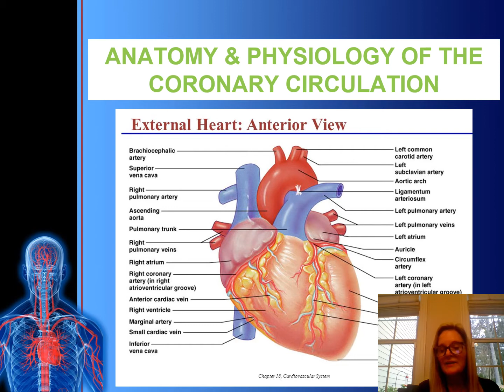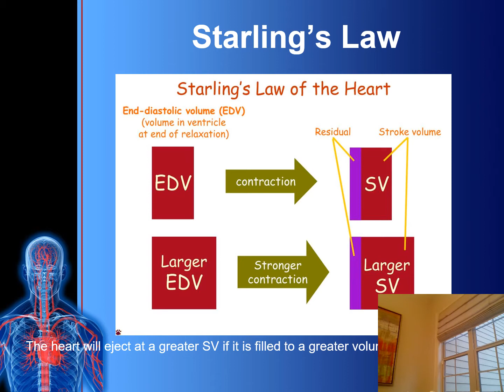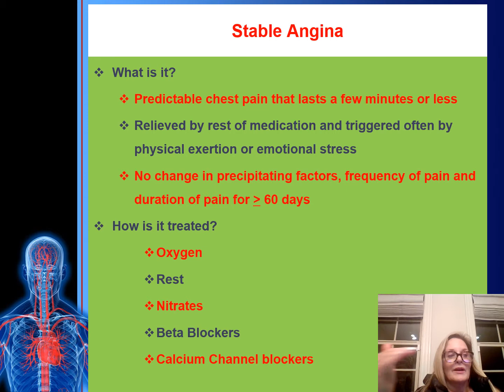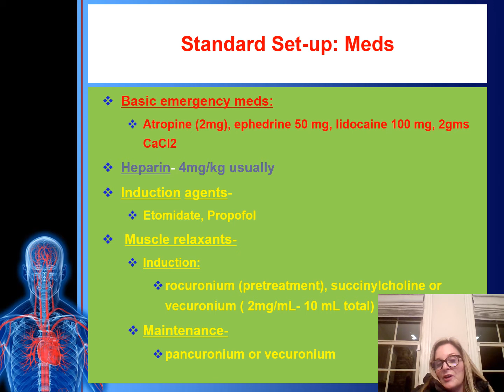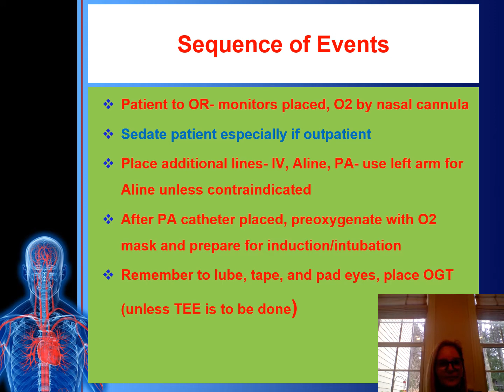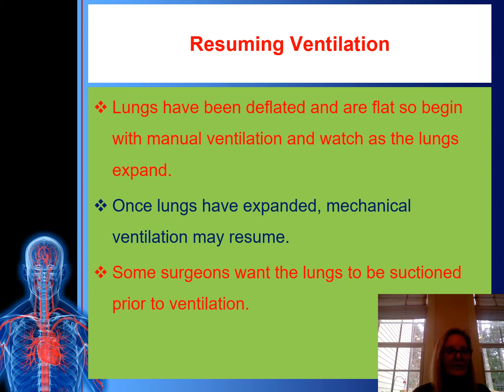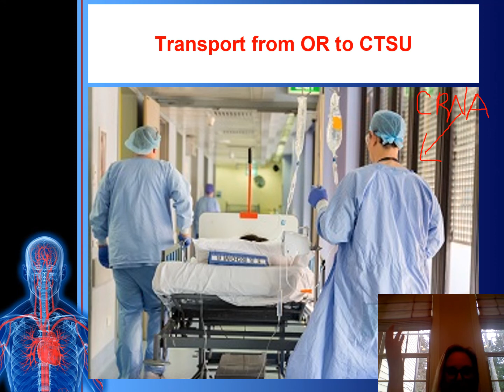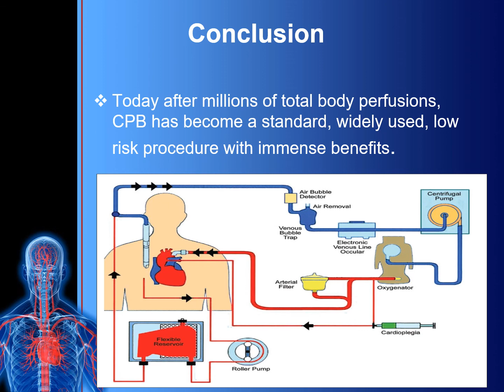Students With Audio 2020 NUR 732 CAD and Cardiac Surgery revised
This lecture is a part of the Cardiovascular Techniques Section of NUR 732 Advanced Principles in Nurse Anesthesia and includes content on coronary blood flow, coronary artery disease, cardiac surgery, and cardiopulmonary bypass.